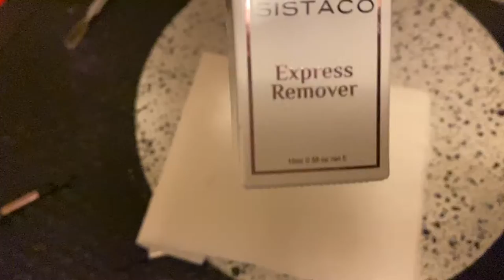Sistaco Removal Trick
I tried out removal using an exfoliating glove 🥰 It worked well, I dampened it before using. When I’m pushing the product off using a metal cuticle pusher, I do this gently, if you’re too hard you can peel layers of your nail off.